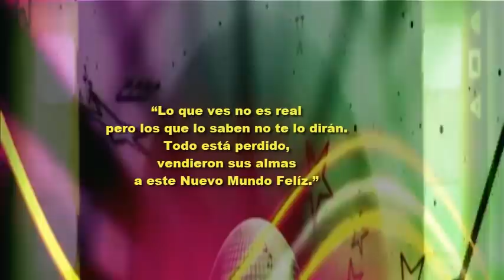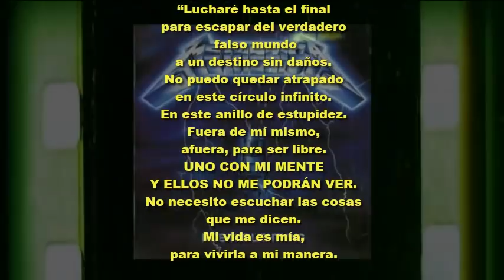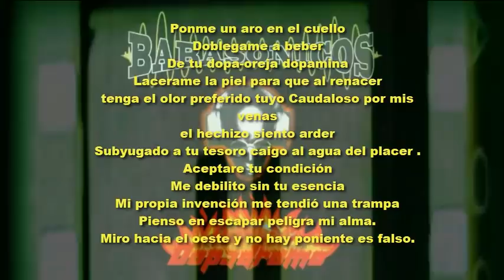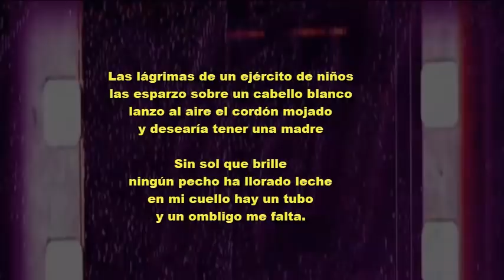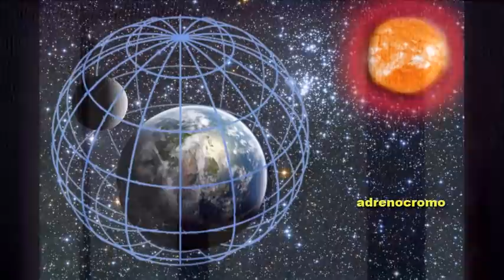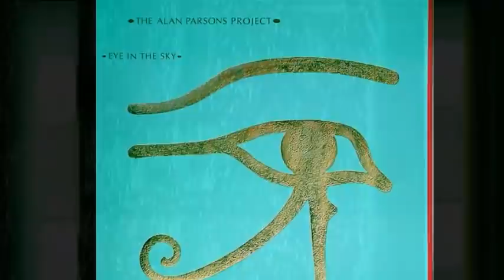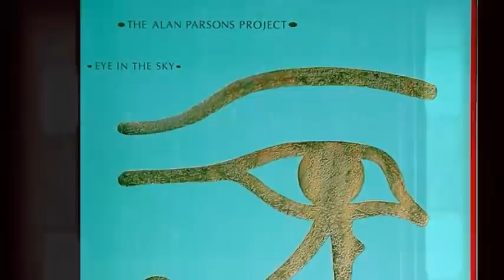Estas canciones hablan sobre la realidad planetaria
CONGRESO “Luz y Consciencia” Días 18 y 19 de Julio, Torremolinos, Málaga.